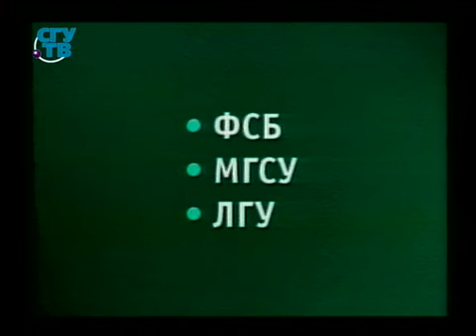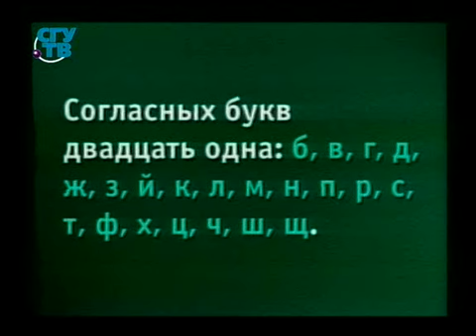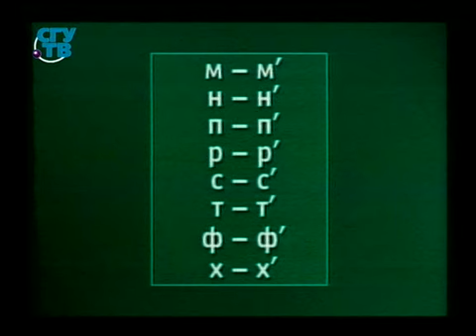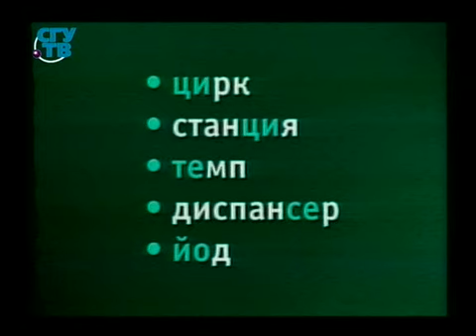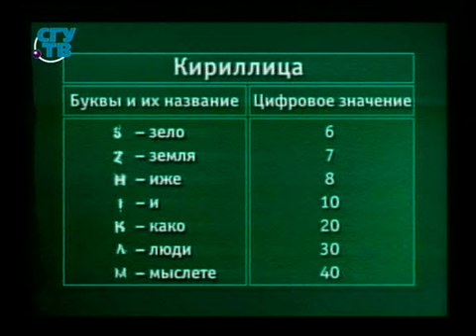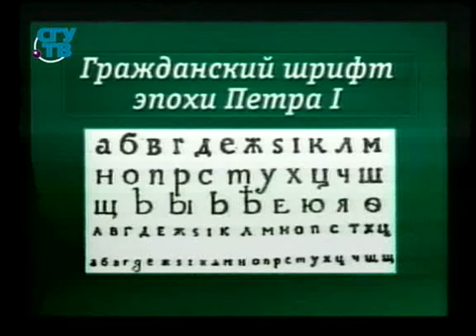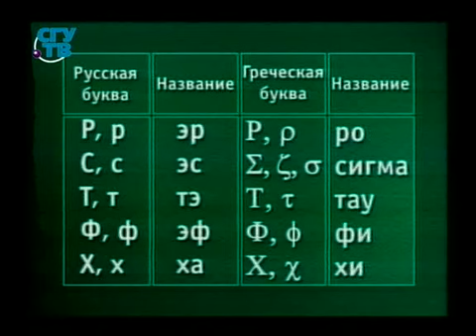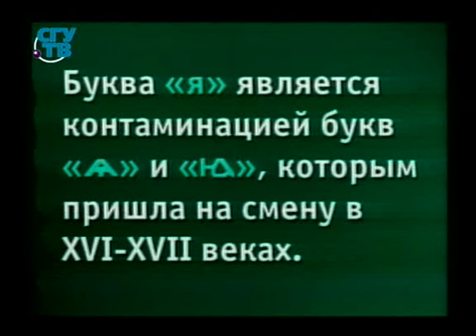Русский язык. Урок 2. Русский алфавит как система. История букв русского алфавита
Фонетика и графика русского языка. Сергей Лихачев. Образование для всех. Первый образовательный канал. Остальные уроки смотрите на